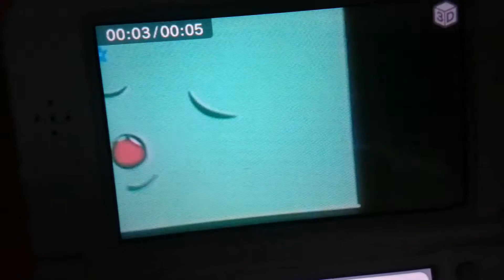Fish Facts Bats Baby animals (Uk Version)